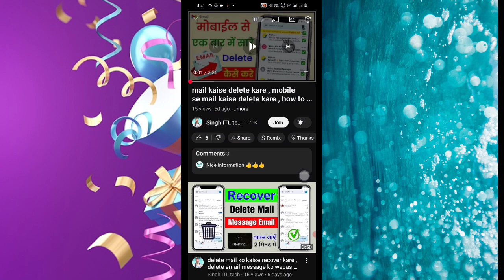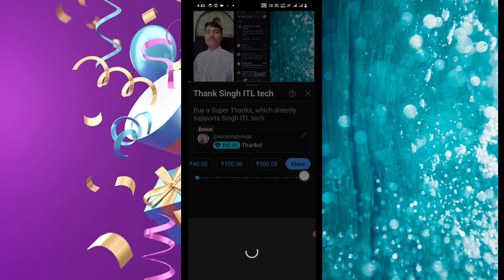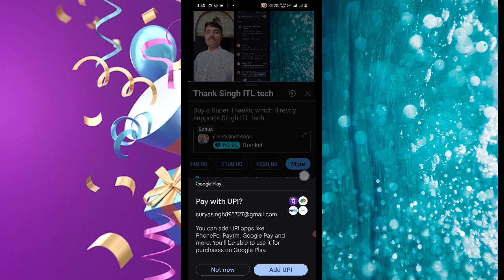super thanks kaise kare, video super thanks bhejen , kisi ko super thanks kaise bhejen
kisi ko bhi super thanks kaise bhejen , super thanks kaise kare, super thanks kaise bhejte hai
Hi friends
Suraj Singh
WhatsApp number